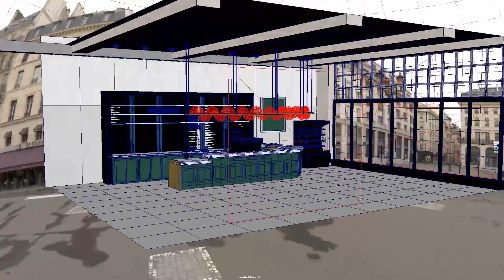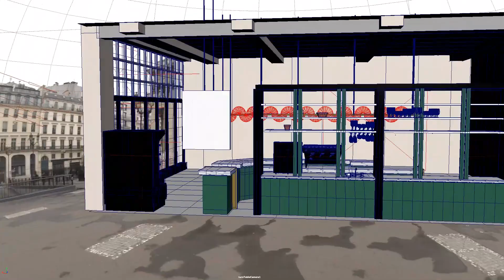Derek Nicholson Demo Reel 2019